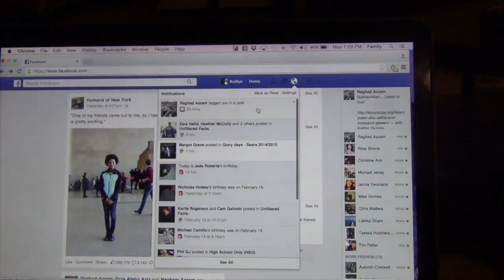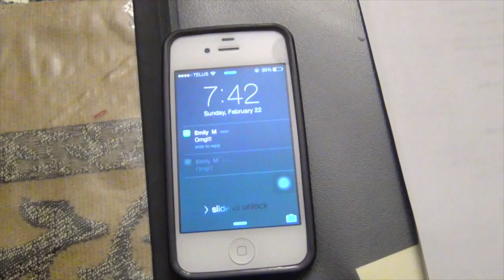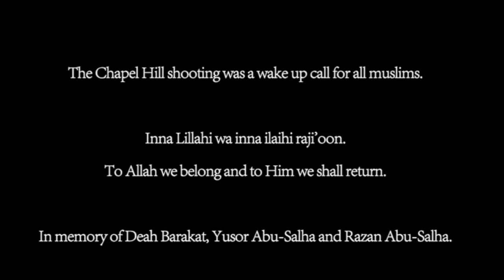Reformed | MIST 2015 2nd Place Short Film | WFF 2015 1st Place Documentary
Reformed is about a young Muslim (by family) named Aisha who takes us through her journey of reformation. The story begins as she gives us an insight on her past and what inspired her to become who she is today. The story continues as we find out the inspiration and outcome. The story comes to an end as Aisha is revealed as a story teller.